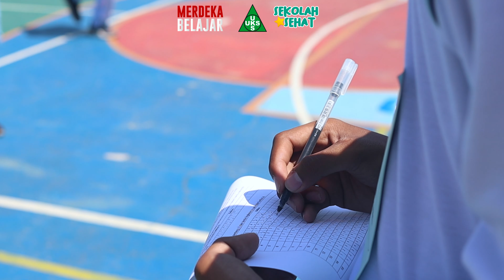TES KEBUGARAN SISWA INDONESIA (TKSI) SMA NEGERI 1 TEMANGGUNG 2024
Sejumlah 34 peserta didik SMA Negeri 1  Temanggung melaksanakan TKSI atau Tes Kebugaran Siswa Indonesia. Dalam Program Sekolah Sehat, melaksanakan Tes Kebugaran Siswa Indonesia (TKSI) merupakan tes yang dirancang untuk mengukur berbagai aspek kebigatan fisik siswa. Adapun rangkaian TKSI yg dilakukan SMA Negeri 1 Temanggung adalah melakukan TKSI  pada hari Selasa - Jumat, 6 - 9 Agustus  2024. Didampingi dengan BapakArdhi Tri Saputra, S.Pd , Bapak Sanjaya Mahardika Eka Saputra dan Bapak Joko Priyono, S.Pd.

Berikut penjelasan mengenai berbagai tes yang dilaksanakan :

1. Standing Board Jump Test: Mengukur kekuatan dan daya ledak otot kaki dengan cara melompat sejauh mungkin dari posisi berdiri tanpa berlari.

2. Hand-Eye Coordination Test: Menguji ketepatan koordinasi antara mata dan tangan dengan berbagai aktivitas yang memerlukan keterampilan motorik halus.

3. Beep Test: Menilai kapasitas kardiorespiratori dan daya tahan aerobik melalui lari bolak-balik di antara dua titik dengan interval waktu yang semakin cepat.

4. Dip Test: Mengukur kekuatan otot lengan dan bahu dengan cara menurunkan dan mengangkat tubuh di antara dua titik yang ditopang dengan tangan.

5. T - Test: Mengukur kelincahan dan kecepatan reaksi dengan berlari mengikuti pola berbentuk huruf 'T' dalam waktu secepat mungkin.

Dengan mengikuti tes-tes ini, kita dapat mengevaluasi kebugaran fisik dan menentukan area yang perlu ditingkatkan.
Ayo, tunjukkan yang terbaik dan capai hasil maksimal!